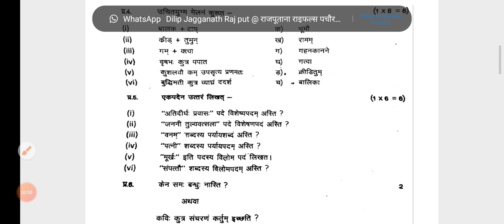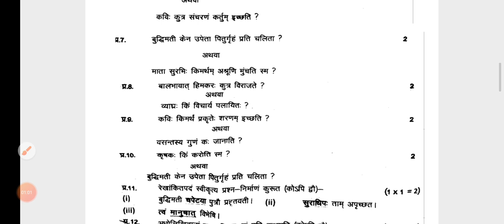omg 😱🔥असली पेपर 10वी संस्कृत का। class 10th Sanskrit trimasik Pariksha paper 2024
class 10th sanskrit trimasik paper 2024 || कक्षा 10वी संस्कृत त्रैमासिक का पेपर संपूर्ण